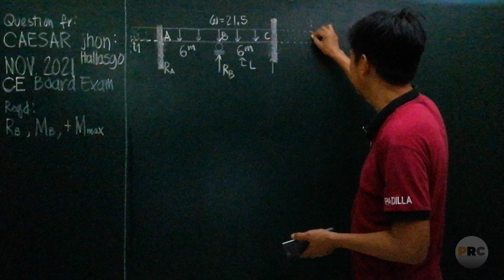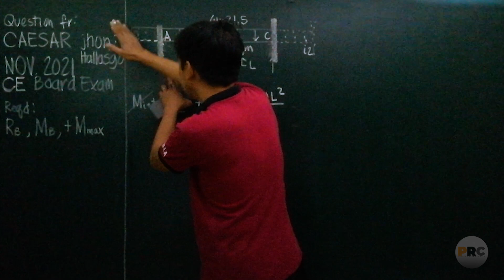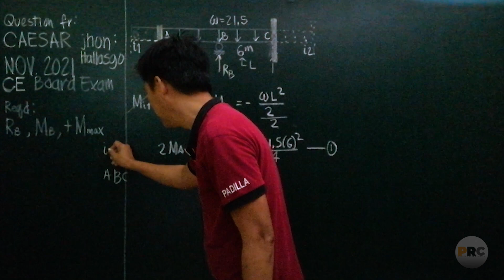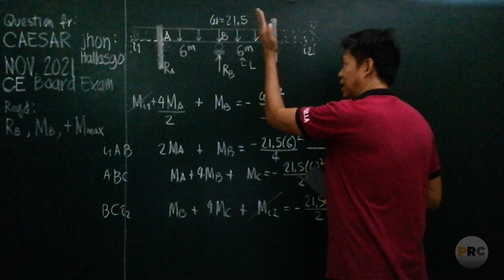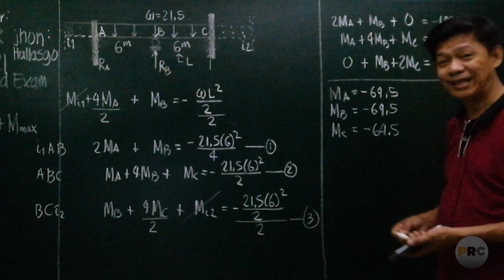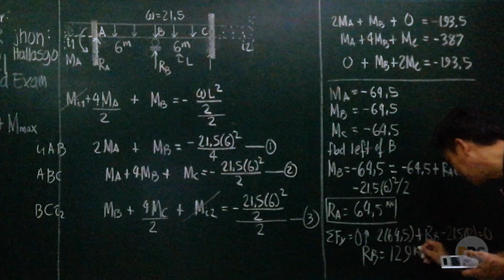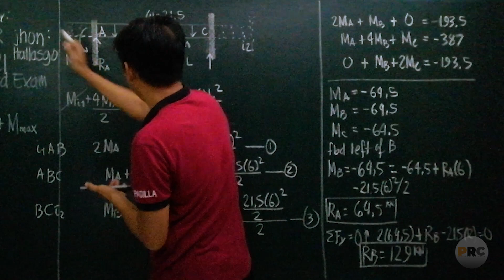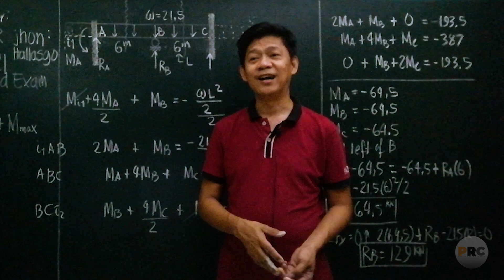New Form of Three Moment Equation - PART 3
In this video, Engr. Perfecto Padilla Jr. continues to discuss about the New Form of Three(3) Moment Equation. Watch the entire video to know the new form!